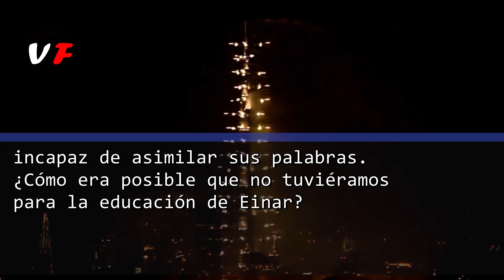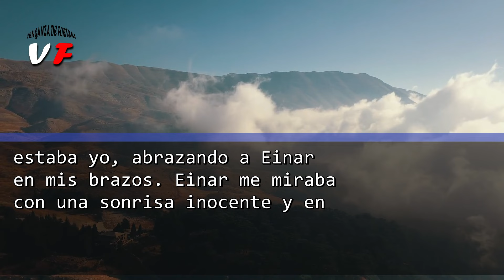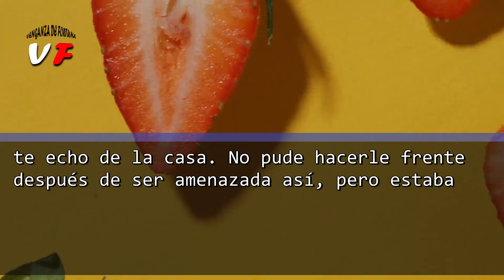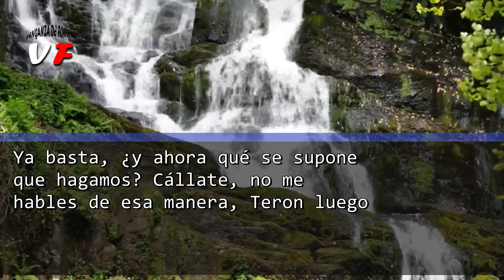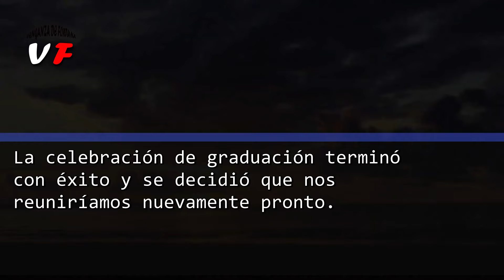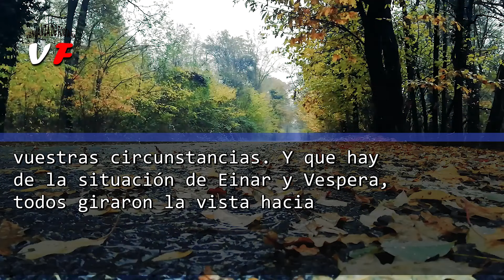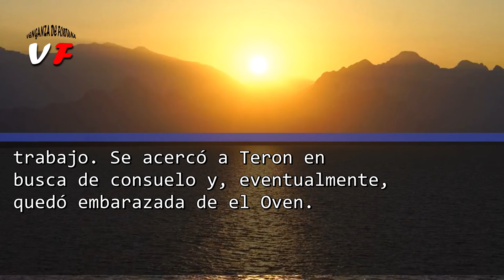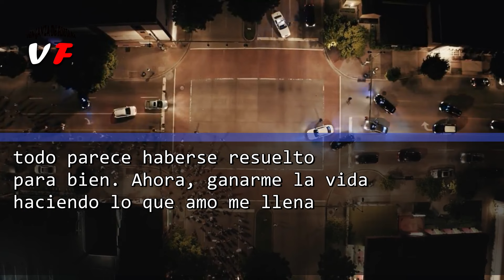CUANDO NUESTRO HIJO LOGRÓ ENTRAR EN MEDICINA, MI MARIDO NOS DIO LA ESPALDA, ¿Y AHORA？